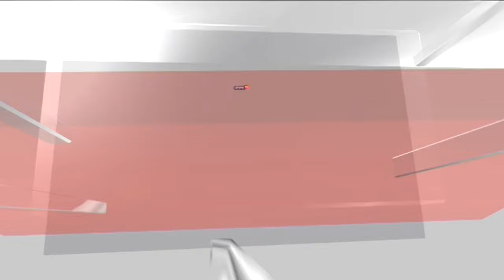Delhi Court Reserves Order On Jagdish Tytler's Anticipatory Bail Plea In 1984 Anti-Sikh Riots Case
A Delhi court on Wednesday reserved for August 4 its order on the anticipatory bail application of Congress leader Jagdish Tytler in a case related to the killing of three people in Pul Bangash area here during the 1984 anti-Sikh riots.

n18oc_india